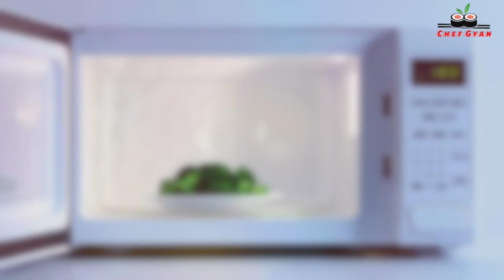Kitchen Utensils With Names & It's Pictures